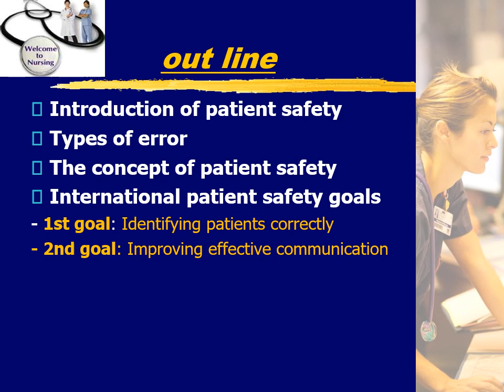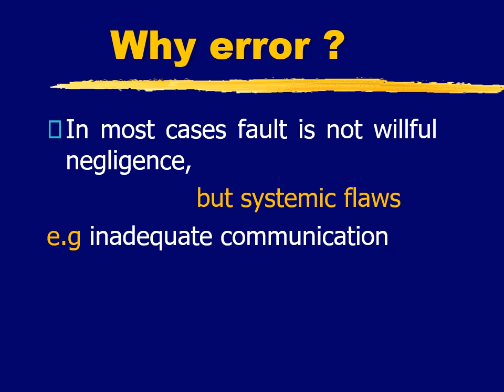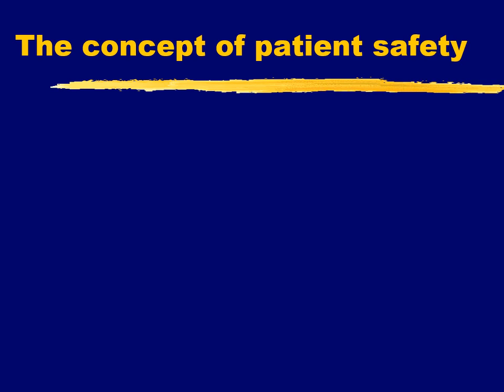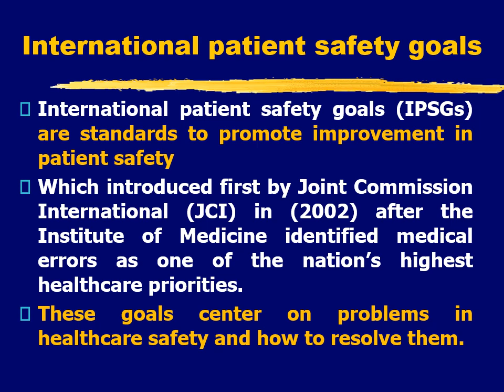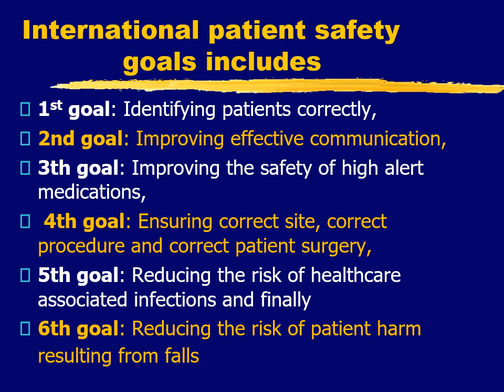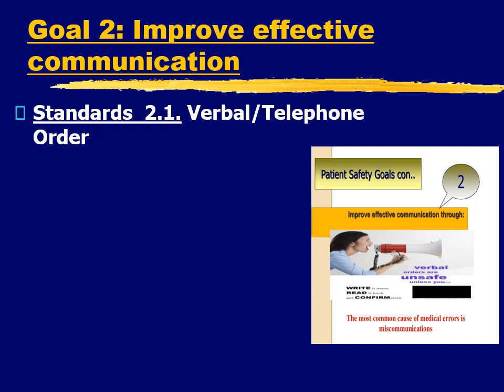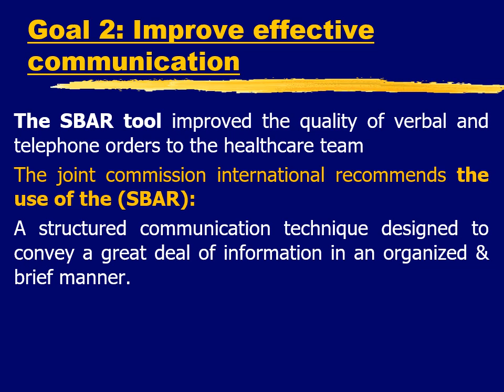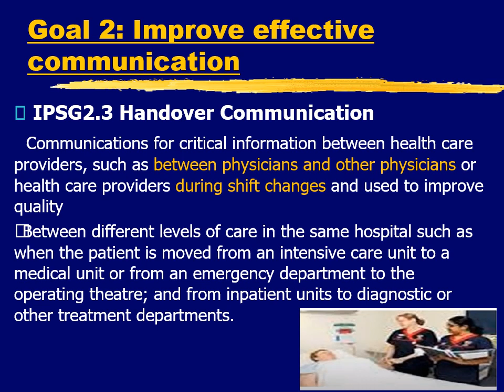محاضرة الفرقة الثانية للدبلوم التخصصي للدكتورة ابتسام سعيد بعنوان patient safet الفصل الدراسي الاول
محاضرة الفرقة الثانية  للدبلوم التخصصي للدكتورة ابتسام سعيد بعنوان patient safet الفصل الدراسي الاول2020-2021